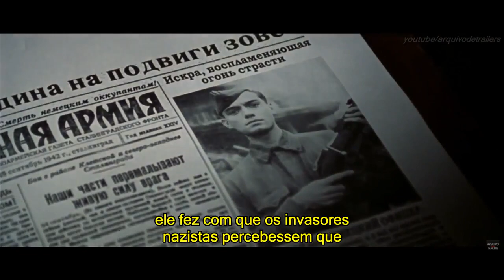◘TRAILERS FILMES/SÉRIES/DESENHOS◘ CÍRCULO DE FOGO - 2001 - [AÇÃO / DRAMA / GUERRA]!!!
Trailers de Filmes, Séries e Desenhos que marcaram uma geração e infância de telespectadores com diversos gostos, tipos, gêneros e seriados muito vistos no Cinema e em Casa!!!

Filme: Círculo de Fogo (Enemy at Gates) - 2001 - Jean-Jacques Annaud - Paramount Pictures.

Elenco: Jude Law (Vassili Zaitsev), Joseph Fiennes (Comissário Danilov), Rachel Weisz (Tania Chernova), Bob Hoskins (Nikita Khrushchev), Ed Harris (Major Erwin König), Ron Perlman (Koulikov), Eva Mattes (Mãe Fillipov), Gabriel Thomson (Sasha Filippov), Matthias Habich (General Friedrich Paulus), Sophie Rois (Ludmilla), Ivan Shvedoff (Volodya), Mario Bandi (Anton).

Enemy at the Gates (Círculo de Fogo [PT-BR] / Inimigo às Portas [PT-PRT]) é um filme franco-teuto-irlando-britano-estadunidense de 2001 dirigido por Jean-Jacques Annaud, com roteiro de Alain Godard e do próprio Annaud, baseado no livro Enemy at the Gates: The Battle for Stalingrad, de William Craig, embora alguns críticos não o considerem uma adaptação.
O filme conta a história do confronto de dois franco-atiradores durante a Batalha de Stalingrado durante a Segunda Guerra Mundial nos períodos de 1942 e 1943. Enemy at the Gates foi um fracasso de público e crítica, sendo também muito mal avaliado por historiadores.

Sinopse: Vasily Zaitsev (Jude Law) é um jovem atirador russo que, convencido por um companheiro político (Joseph Fiennes), torna-se o ícone da propaganda russa em plena 2ª Guerra Mundial. A fama de Vasily o torna uma lenda viva para o exército russo e desperta também a atenção do exército nazista, que envia seu melhor atirador de elite Major König (Ed Harris) com o objetivo de eliminar aquele que se tornou a esperança de toda a Rússia.